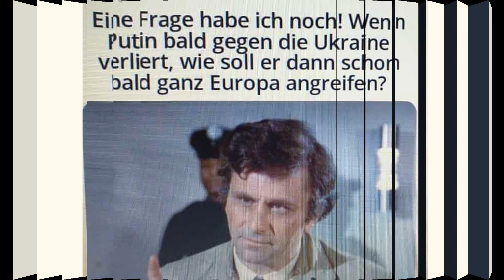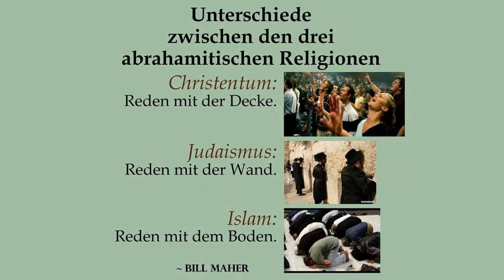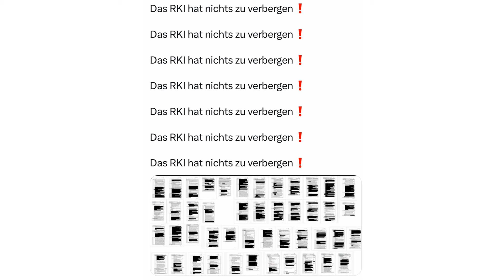Willys Humor - Folge PARS 263